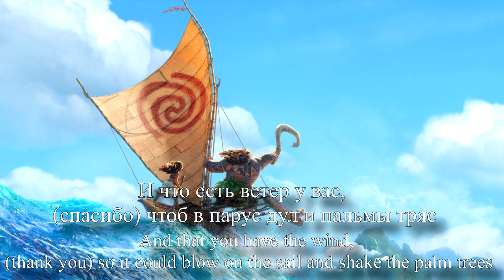Moana/Vaiana - You're Welcome (Russian Subs+Trans)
I have a typo in the Russian lyrics, on 1:47 it's "угря" (eel), not "угля" (coal).

Performed by Grigoriy Siyatvinda

Everyting belongs to Disney